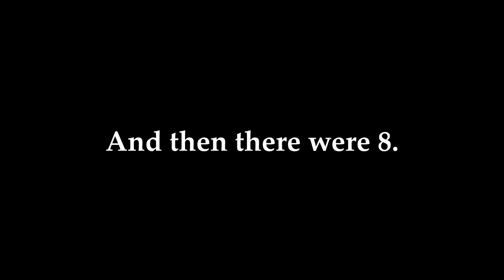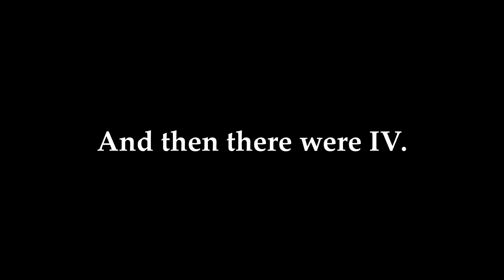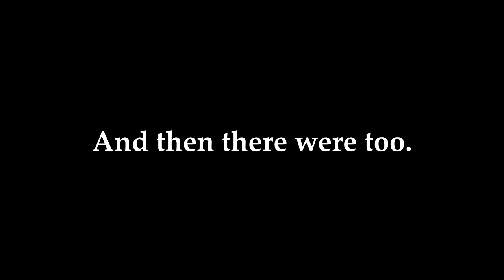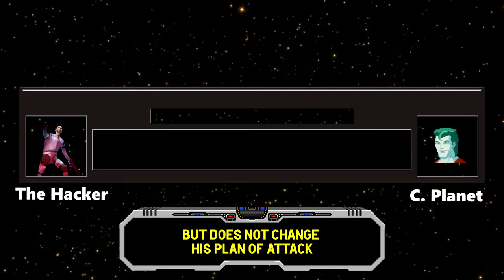AQOC Presents - BATTLE FOR S CLASS 2023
16 enter, 1 will leave.
Who will attain the level of S class?

FOLLOW ME AT:

TWITTER.COM/QUESTIONOFC

TWITTER.COM/NORMALLYRETRO

INSTAGRAM.COM/NORMALLYRETRO